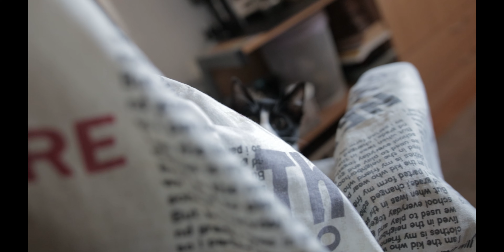He Loves Hide and Seek!